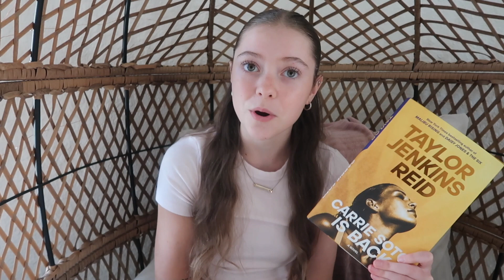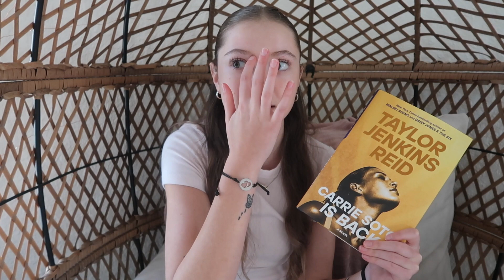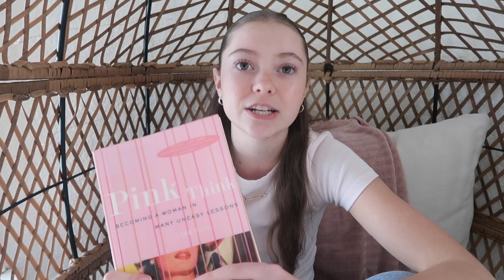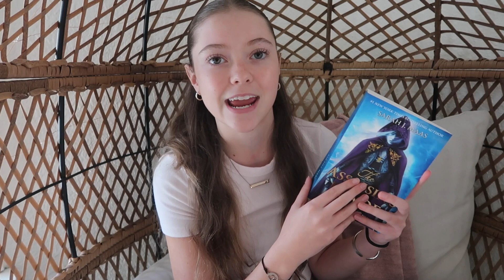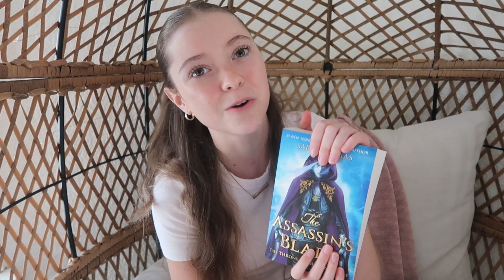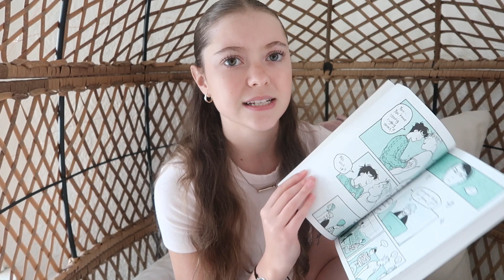MARCH READING WRAP UP AND APRIL TBR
Happy reading!

If you want to send me a book you love click here!